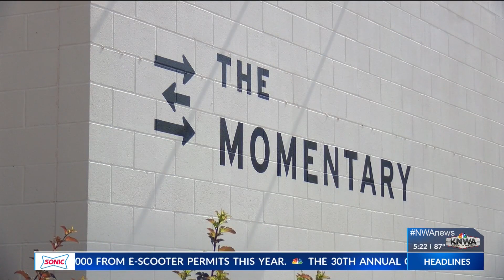NWA Fashion Week returns, focusing on art and inclusivity